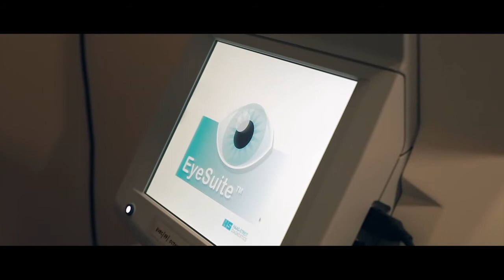ഇന്ധന വില വർദ്ധനവിൽ പ്രതിഷേധിച്ച് CPM പാണ്ടിക്കാട് മൂന്നു കേന്ദ്രങ്ങളിൽ ധർണ്ണ സംഘടിപ്പിച്ചു